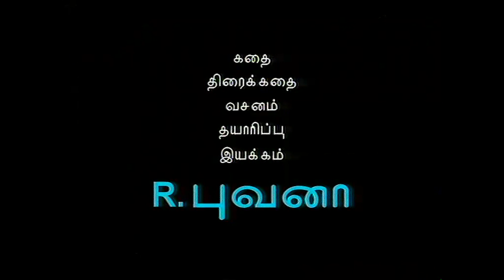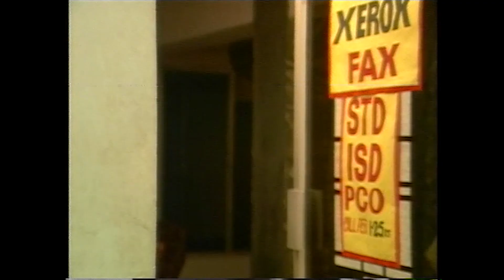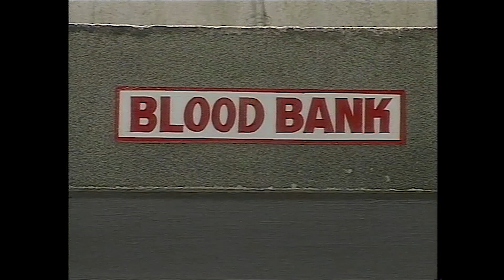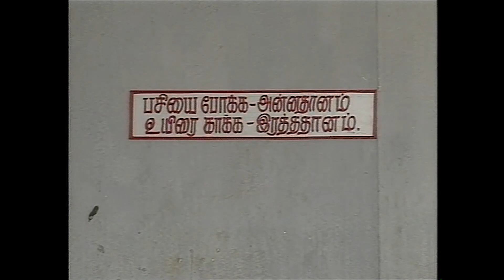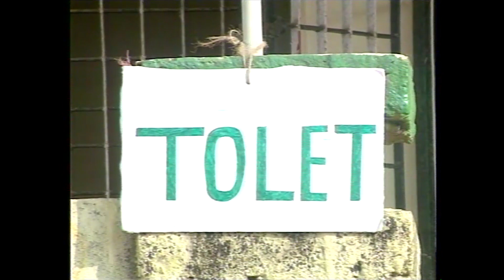Buvana s Meera Episode 21